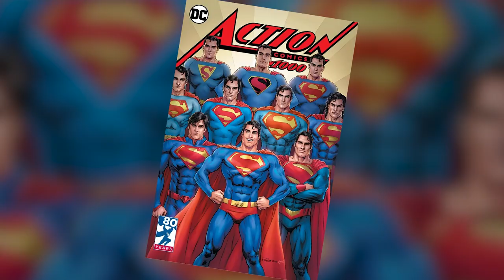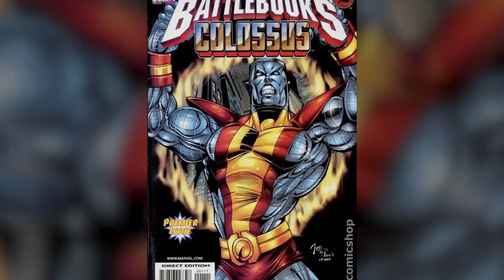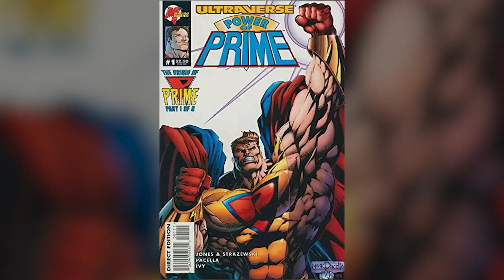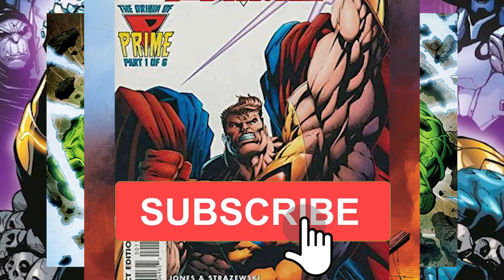Top 5 Comic Physiques of All Time | Marvel and DC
Who has the best physique in all of Comic Book History??? I've been analyzing anime and comic book physiques from a bodybuilding perspective for over a year now and the results are in! These characters have the best physiques on my list in terms of open bodybuilding 💪

🏋️‍♂️ My Favorite Resistance Bands: